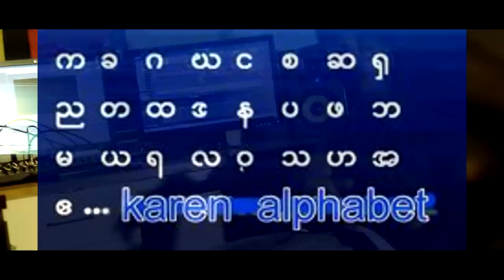65 Years Revolution for karen people J-MIC,B black ,AKR ,Saw DL,TPN , Roe Hero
65 Years Revolution for karen people